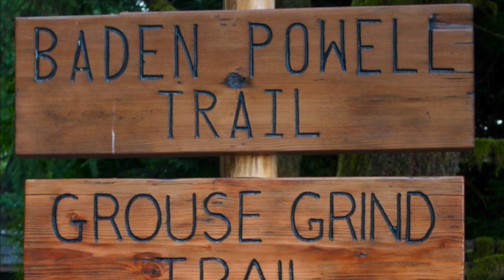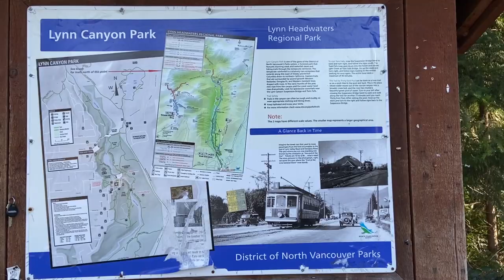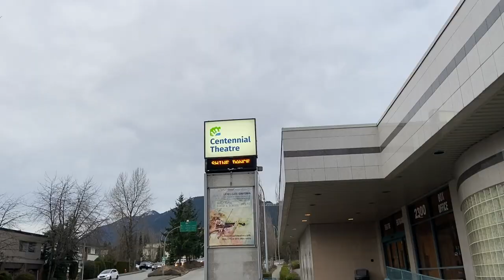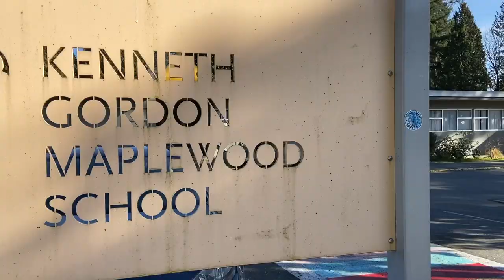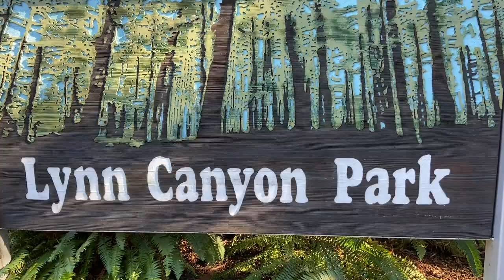WHY is North Vancouver one of the Most desirable areas of Vancouver? 8 REASONS (Plus Pro Tips)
Hi there! Are you wondering about pros and cons of North Vancouver, or is North Vancouver the best area in Vancouver, or is North Vancouver the most desirable area in greater Vancouver? In this video I will talk about living in North Vancouver, North Vancouver weather, the District of North Vancouver, North Vancouver shipyards, North Vancouver Parks, and the City of North Vancouver. Bigger picture topics like living in Vancouver, or Vancouver itself, that is, Vancouver, Canada, will also be discussed on my channel and throughout these videos. Vancouver neighbourhoods and best neighbourhoods in Vancouver will be explored. This video has a Vancouver neighbourhoods map.

TIME STAMPS:
00:00 What Makes North Vancouver so Desirable?
00:51 Reason #1 Edge of Wilderness
01:41 Reason #2 Ski Resorts
02:28 SMOOSH!
02:58 Reason #3 Hiking & Biking
03:59 Reason #4 Downtown Vancouver
04:29 Reason #5 Neighbourhoods
08:48 The Corner of William & Shakespeare
08:53 Reason #6 Suspension Bridges
09:56 Reason #7 Views
10:17 North Vancouver is NOT Perfect: Downsides Here
10:42 North Vancouver Weather

Hello everybody, I'm Justine Priestley. 😁 I work with
🌟Homelife Benchmark Titus Realty 🌟
which is a Top Producing Real Estate Brokerage, serving the Greater Vancouver area in Beautiful British Columbia.
I love working together with my Mom, Sharon Mason, helping our clients with buying, selling and investing in Real Estate. 🏠 ♥

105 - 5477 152nd St. Surrey, BC V3S5A5

I use natural light from a window.
I use my Iphone 12
Phone Tripod with Remote Shutter
Tripod Head
Phone Bracket